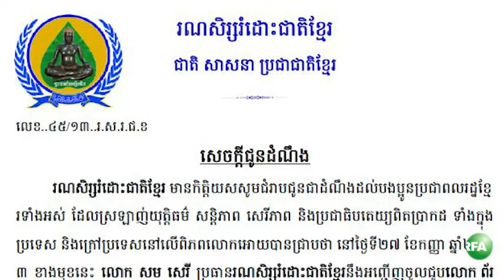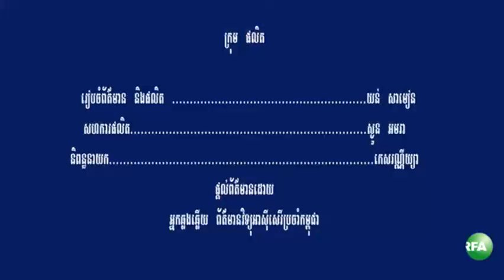RFA Khmer TV Webcast News on 09 Dec 2013